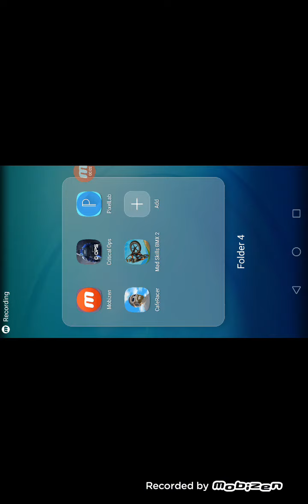Madd Bmx 2 with rayan shah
mad bmx 2